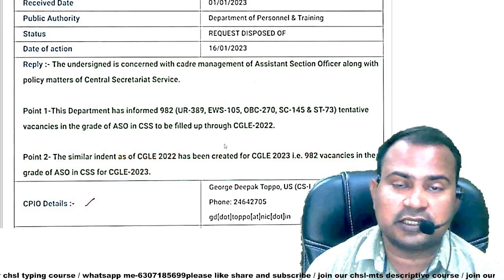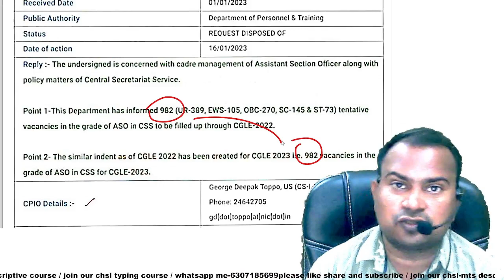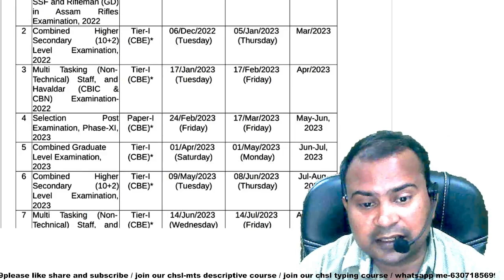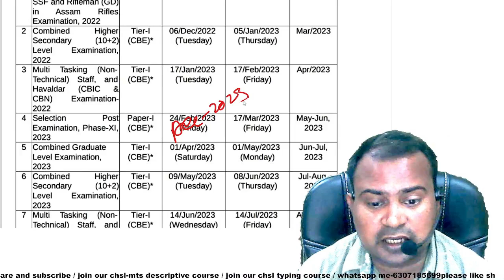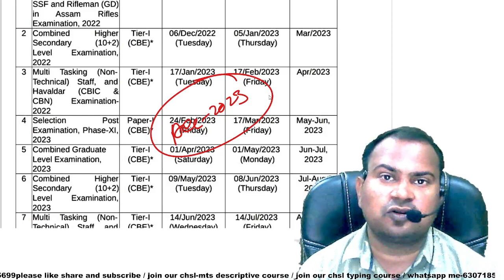SSC CGL 2023 | vacancy rti reply | good news vacancy ज्यादा रहेंगी इसबार? | important message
SSC CGL 2023 | big update vacancy 50000+ | complete process in 6 month | हो जाओ तैयार
SSC CGL 2023 | good news vacancy 50000+ with proof देख लो | tier-1 exam in June/july हो जाओ तैयार
SSC CGL 2023 | Exam date कब तक होगा exam? | SSC 2023-24 calendar कब तक आयेगा? | good news vacancy?